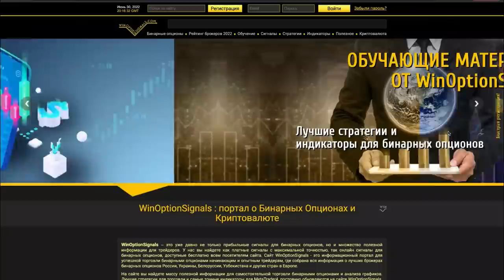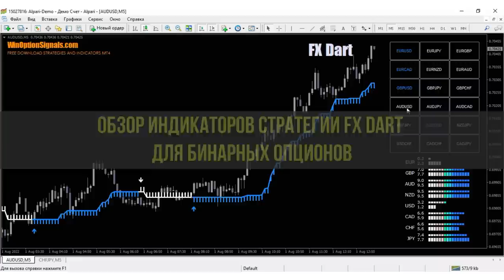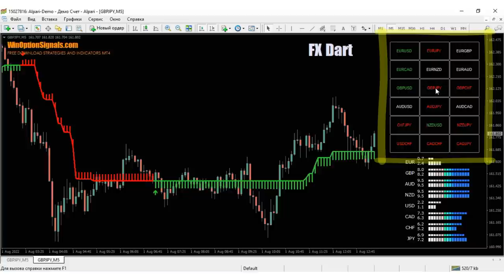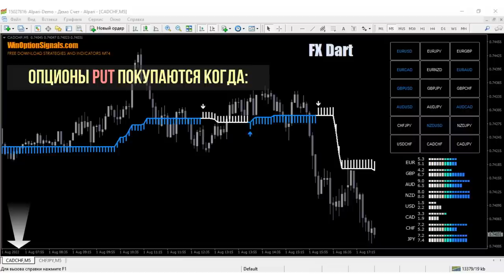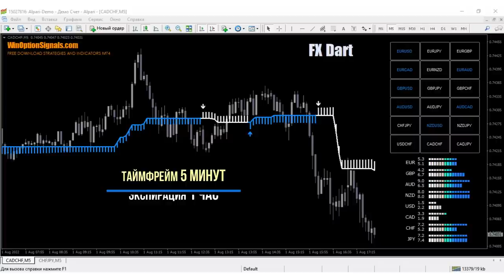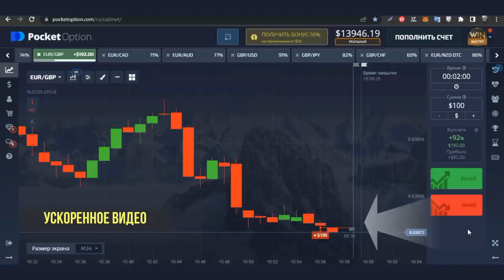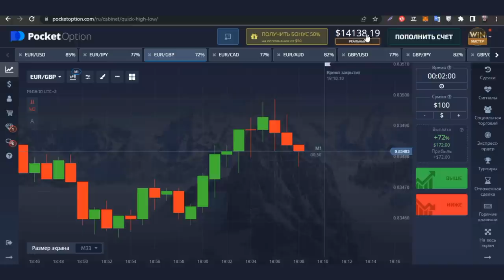Стратегия для бинарных опционов FX Dart. Точные указатели тренда и мощная панель силы валют!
В этом видео мы сделали обзор на такую стратегию для бинарных опционов, как FX Dart. Стратегия для бинарных опционов FX Dart является трендовой и включает в себя панель для определения тренда и флэта, а также панель с силой валют. Помимо этого в ней есть и другие индикаторы, которые позволяют точно входить в сделки а любых таймфреймах. Правила торговли по данной стратегии для бинарных опционов максимально просты и поэтому даже новички смогут начать прибыльную торговлю по ней.

Тайм-коды:
00:00 Вступление
00:14 Кратко про стратегию для бинарных опционов FX Dart
01:01 Обзор и настройки индикаторов стратегии для бинарных опционов FX Dart
02:45 Правила торговли по стратегии для бинарных опционов FX Dart
04:28 Примеры реальной торговли по стратегии для бинарных опционов FX Dart
05:54 Заключение